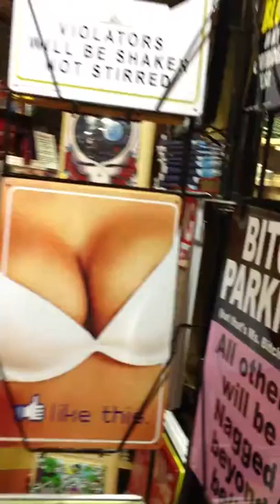Exploring a smoke shop in New Orleans 2014